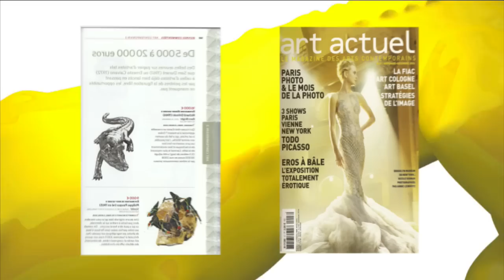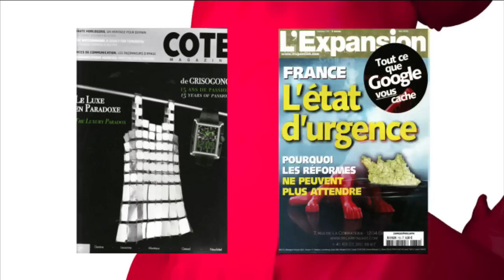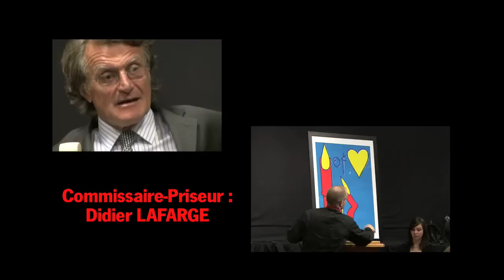RICHARD ORLINSKI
Richard Orlinski présente BORN WILD